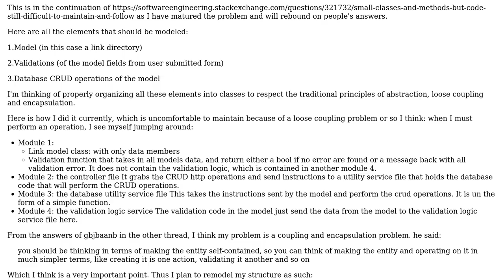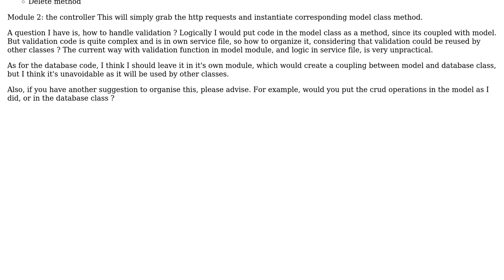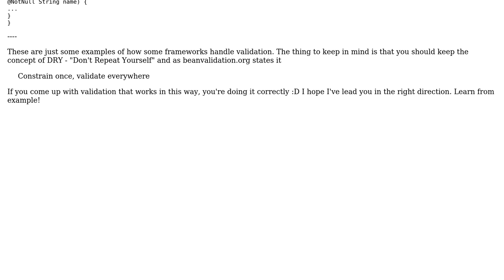Software Engineering: Example of class modeling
With thanks & praise to God, and with thanks to the many people who have made this project possible! | Content (except music & images) licensed under CC BY-SA | Music | Images & others | With thanks to user Rico Kahler user Benj and the Stack Exchange Network Trademarks are property of their respective owners. You are responsible for your own actions.